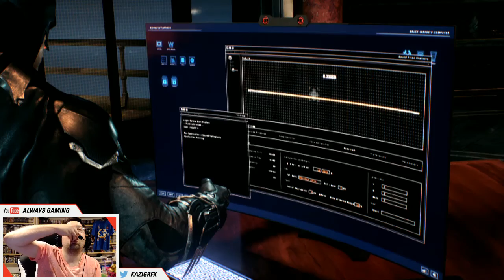Let's Play - Batman Arkham Knight Part 13